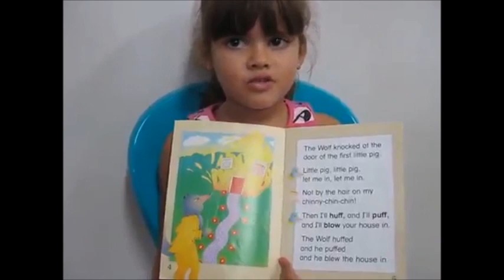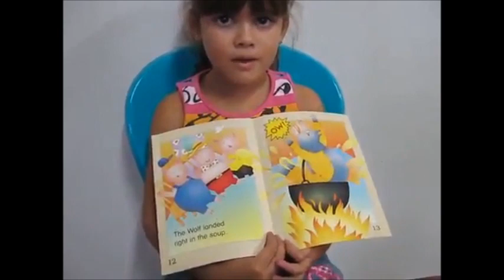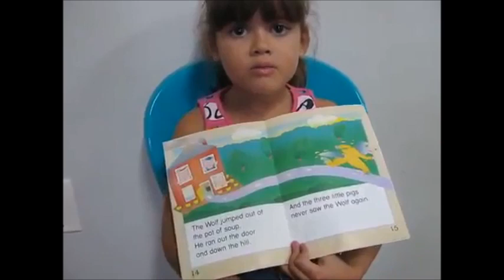Crianças Aprendendo Inglês com Gleyce Rezende - The 3 Little Pigs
Banco do Brasil - Agencia 4093-2, C/C 23356-0